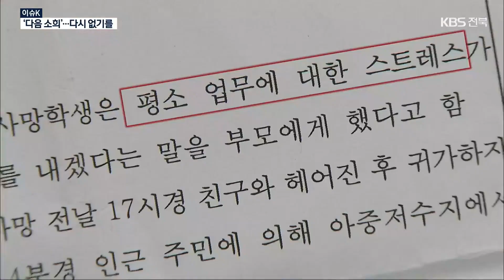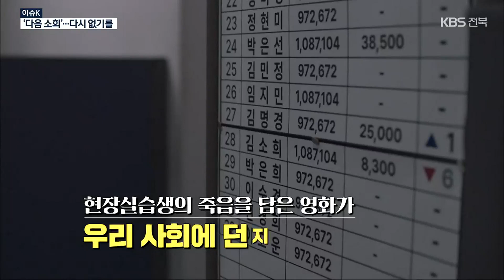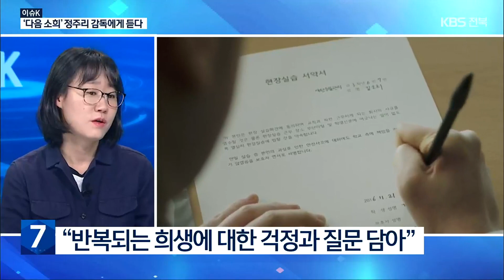[이슈K] 영화 ‘다음 소희’ 정주리 감독 “실습생 사망·사고 다신 없기를” / KBS 2023.02.21.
[앵커]

 6년 전 일이죠.

전주의 한 통신회사 콜센터에 현장실습을 갔던 여고생이 일한 지 5개월만에 스스로 목숨을 끊은 일이 발생했습니다.

 이 사건이 알려지면서 콜센터 노동자의 극심한 감정노동 실태와 열악한 업무환경이 드러났는데요,

 특성화고 학생들의 부당한 현장실습 상황도 문제가 됐습니다.

 전주에서 일어난 이 사건을 소재로 한 영화 '다음 소희'가 상영중인데요,

 '다음 소희' 를 연출한 정주리 감독과 함께 이야기 나눠보겠습니다.

요즘 전주에 자주 내려오시는 것 같아요.

 '전주 관객과의 대화'도 지난 주말에 진행하신 걸로 아는데 사건이 발생한 전주에서 영화 이야기를 하는 소회가 남다를 것 같습니다.

어떠신가요?

[답변]

너무 남다르고요.

꼭 1년 전에는 이 곳에서 내내 촬영을 했었고, 1년이 지나서 아직 겨울이 끝나기 전에 전주의 관객분들을 만나니까 좀 이상하고 그렇습니다.

 [앵커]

 영화의 소재가 된 '전주 콜센터 실습생 이야기' 어떻게 접하게 됐나요?

 실제 일어난 이 사건을 영화로 해야겠다는 결심은 언제, 어떻게 하셨는지?

 [답변]

정확히는 2020년 말에 저희 제작사로부터 이 사건을 영화로 만들고 싶다는 제안을 먼저 받았어요.

그런데 이제 저는 그 당시에는  전혀 실제로 이런 일이 있었다는 것을 몰랐었던 상황이었고요.

그러다가 하나하나 찾아가 보니까 일단은 가장 컸던 것은 '그것이 알고 싶다.'라는 프로그램이었어요.

 그 프로그램에서 사건의 전말을 좀 자세하게 소개하고 있었고, 그 프로그램을 보고 나서 든 생각은 '왜 고등학생이 이런 곳에서 일을 하고 있지?'였어요.

그 말은 이제 학교에서 아이를 그런 일을 하도록 보냈다는 것이었고, 이게 교육 시스템안에서 지금 벌어지고 있는 일이라는 거였으니까요.

 그게 좀 일단 납득이 잘 안됐습니다.

좀 이해를 해보고 싶었고, 그렇게 해서 하나하나 더 찾아가다 보니까  이게 단지 하나의 우연한 사건이 아니더라고요,

그전에도 그리고 그 후에도 현장 실습을 하다가 죽거나 다치거나 또 스스로 목숨을 끊거나 하는 사례들이 많았습니다.

 그 전체에 관해서 얘기를 해보고 싶었어요.

 [앵커]

 영화 이야기로 들어가볼까요?

 영화 제목이 '다음 소희'입니다.

 '다음' 이란 어떤 의미인가요?

[답변]

아마 앵커님께서도 생각하시는 아마 그대로일 거예요.

단지 소희라는 아이, 한 사람만의 문제가 아니라 소희도 누군가의 다음에 온 친구일 수도 있고, 또 소희 다음에 올 또 다른 친구들, 그런 친구들에 대한 걱정 그리고 이러한 반복이 계속되어야만 하는지 그것에 대한 저의 질문도 있습니다.

 [앵커]

 영화를 보신 많은 분들이 고등학교 실습생의 죽음을 두고, 책임지지 않는 우리 사회에 대해 분노를 느꼈다고 하는데요.

 관객들에게 전하고자 하는 감독님의 메시지를 담은 장면이나 대사가 있다면 어떤 건가요?

[답변]

이런 말이 있어요.

소희도 그 질문을 선생님한테 하고, 또 나중에 유진이라는 형사도 또 같은 질문을 선생님한테 합니다.

 "그 일이 무슨 일인지 아세요?" 라고 묻는 질문인데요,

 정작 학교에서 그 일을 하도록 보냈으면 적어도 무슨 일을 하고 있는지는 알아야될 것 같아요.

그런데 영화를 보시면 아시겠지만  경험이 많은 성인도 감당하기 힘든 그런 업무를 어린 고등학생이 감당을 해야했고, 정작 그런 일을 하고 있는데, 주변에서도 학교에서도 정확히 무슨 일을 하고 있는지 모르는 상태.

이것부터 다시 한번 생각해봐야 하지 않나 하는 거기서부터 좀 시작해봤으면 좋겠다 하는 마음이 있습니다.

 [앵커]

 실제 일어난 사건을  영화로 다루면서  어려웠던 점이나 고민했던 지점도 있으셨을 것 같은데요?

[답변]

  가장 컸던 것은 어쨌든 영화는, 영화가 완성이 되면 허구의 이야기가 됩니다.

 그런데 분명히 또 실제 사건을 바탕으로 했다고 하니, 영화를 보시면서 관객분들이 '아, 진짜로 이런 일이... 말이나 돼?' 혹은 ' 아, 저것은 너무 과장이 심해' 라거나 이러한 반응이 조금이라도 있었으면 안된다고 생각했어요.

 아주 담담하게 그래서 할 수 있는 한 거리를 두고, 있는 사실 그대로를 가지고 영화를 만들되 당연히 또 허구의 이야기가 들어갈 수 밖에 없으니 그 허구의 이야기일지라도 사실에 비등하는 현실성을 담보해야 한다고 생각했고요.

그 자세를 영화 만드는 내내 견제하기 위해 노력했습니다.

 [앵커]

 이 사건 이후로 감정노동자들의 현실, 특성화고등학교 학생들의 상황에 대해  우리 사회가 뒤늦게  관심을 가지기도 했는데요,

 상황은 좀 나아졌을까요?

 [답변]

 우리 모두가 알고 있는 변화가 하나 있기는 있죠.

 예를 들어 상담 전화를 했을 때 처음에 공지가 나오잖아요.

그리고 누군가의 소중한 가족이라는 메시지도 나오고 그리고 그런 견디기 힘든 상담이 들어왔을때 상담사가 끊을 수 있다는 것.

이게 아주 크게 바뀐 지점이긴 합니다.

그런데 제가 나중에 지난 부산영화제에서 영화를 한번 상영을 하고, 관객분들을 만난 적이 있는데, 어떤 관객분이 오셔서 그런 말씀을 하시더라고요.

본인이 지금 콜센터에서 상담 팀장을 하고 있는데, 실제로 그런 변화들이 있긴 있지만 (전화를) 끊기가 힘들대요.

왜냐면 자신이 그 상담콜을 끊으면 또 다른 상담사가 그 콜을 받아야 되는 상황이 또 된다는 거예요.

그래서 누군가는 또 견뎌야 하는 상황이라고 하면서 실제로 그래서 그렇게 끊기는 힘들다고 합니다.

 [앵커]

 감독님의 다음 영화도 기대됩니다.

 첫 장편 영화였던 '도희야', 그리고 '다음 소희'에 이어  어떤 작품을 보여주실지 궁금한데요.

[답변]

 첫번째 영화를 만들고, 지금 두번째 영화가 나올때까지 약  8년 정도 걸렸어요.

우선 제가 지금 말씀드릴 수 있는 것은 그 보다는 짧은 시간 안에 다음 영화를 만들고 싶다는 그래서 관객분들을 좀 더 일찍 만나고 싶다는 바람이 아주 크고요,

다만, 다음 영화가 또 어떤 방향으로 갈지 아직은 모르겠습니다.

하지만 진지하게 여전히 저는 영화 속에서  가장 현실적인 감정을 다루는 게 중요하다고 생각하거든요.

아마 그 선에서 또 다른 이야기를 할 수 있을 것 같습니다.

 [앵커]

여기까지 듣겠습니다.

고맙습니다.